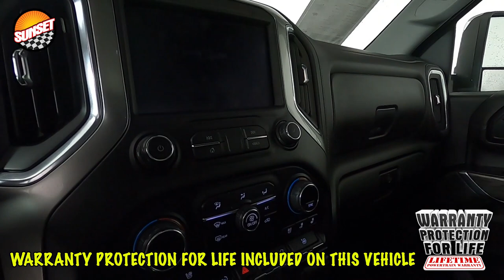2020 Chevrolet Silverado 2500HD LTZ Truck 1GC5YPEY8LF289720